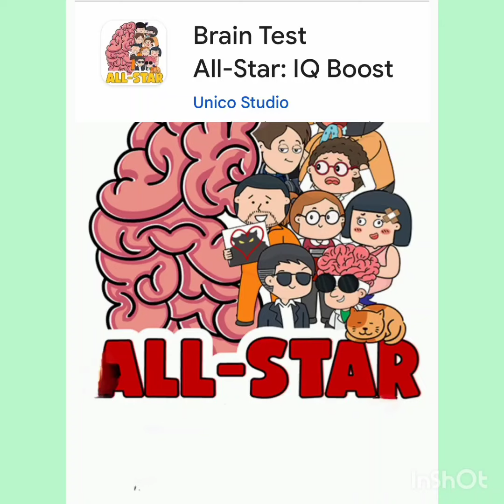Brain test All-star :IQ Boost level 118